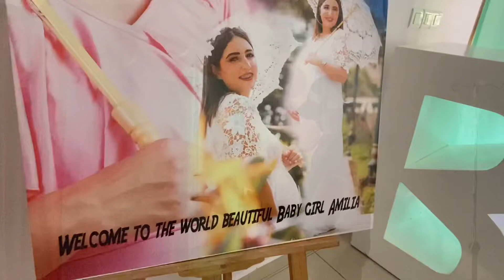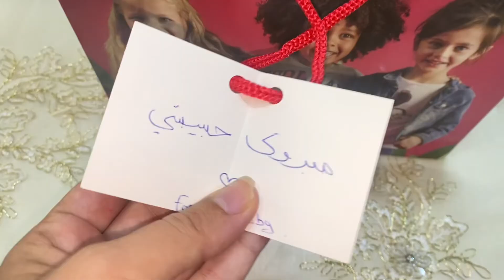Vlog clinique | فيديو الولادة من مشيت الى المستشفى حتى رجعت للدار أحداث لا تنسى 😍😍